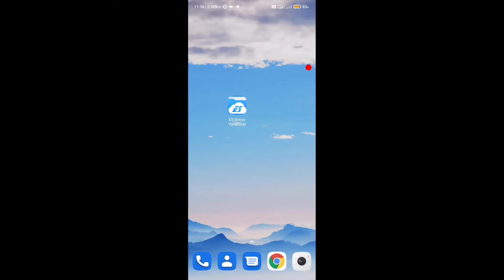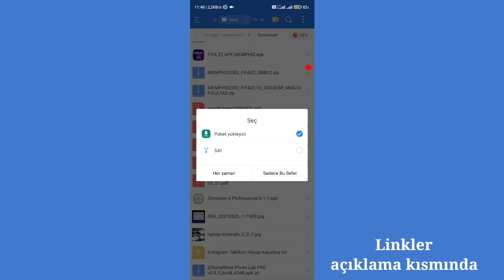FİFA 2022 Mod Android | Yeni Sezon Modu | Güncel Transferler.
Fifa 22 Mod Android yeni sezon modu nasıl indirilir.Mobil telefon oyunu FIFA 2022 futbol oyunu nasıl indirilir gösterdim iyi seyirler.